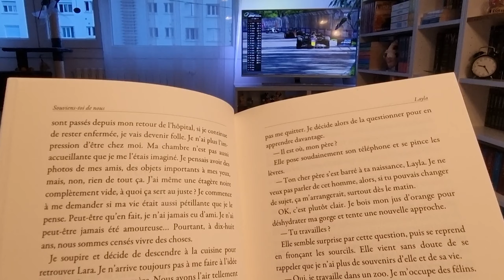ღ LECTURE, SHOPPING & CHILL - VLOG #11 ღ | MISS FIFTY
⬇ INFO ⬇

Petit vlog d'un weekend, un mois avant le mariage ! Shopping, Lecture et Chill sont au rendez-vous ! 🥰

▶︎ REJOIGNEZ-MOI ICI :​​

Love ღ